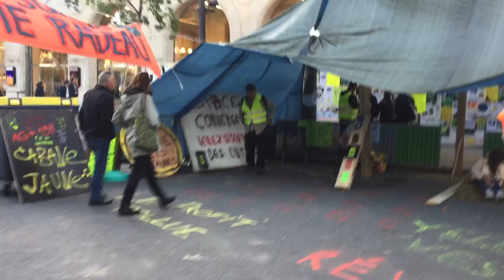Extinction Rebellion, 10 octobre 2019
La Place du Châtelet ses cabanes, ses rencontres et groupes de travail
registro yann beauvais